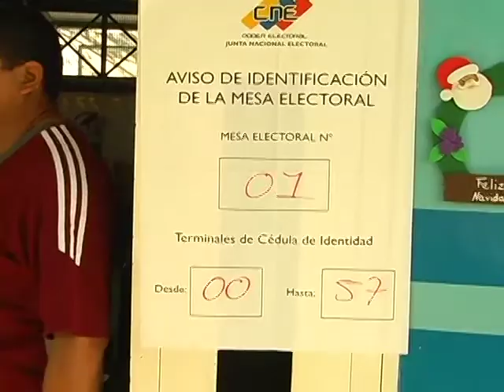Pueblo Soberano - Elecciones Municipales 2013 desde la U.E. Teresa Carreño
La Dignidad está en la Calle

En el Centro Electoral U.E. Teresa Carreño las electoras y electores habitantes de las comunidades vecinas, llaman a respetar los resultados que indique el Consejo Nacional Electoral.

Circuito de Medios Comunitarios y Alternativos del Estado Lara.